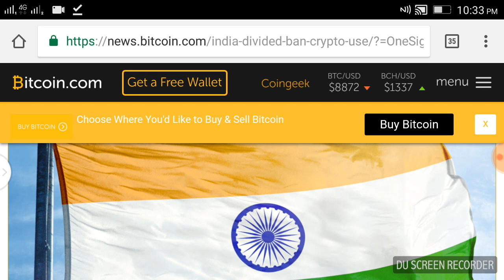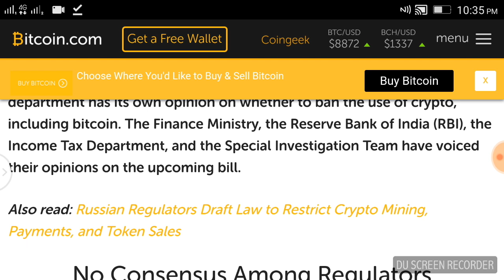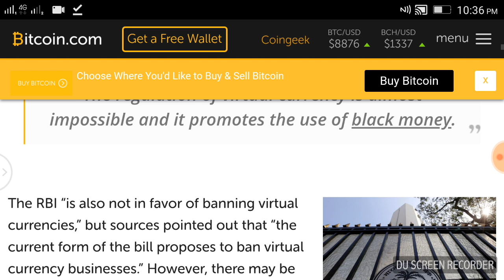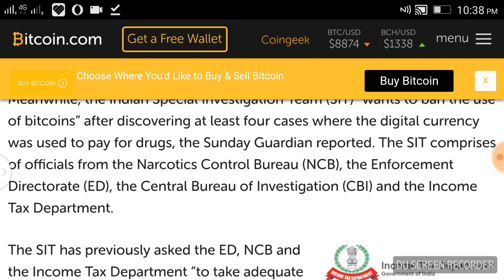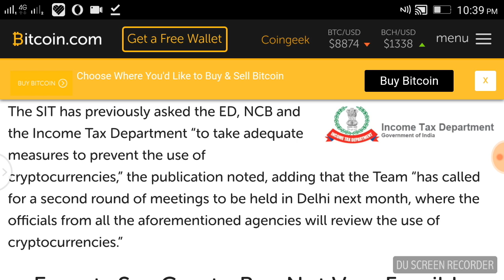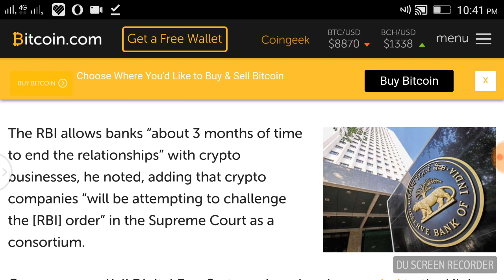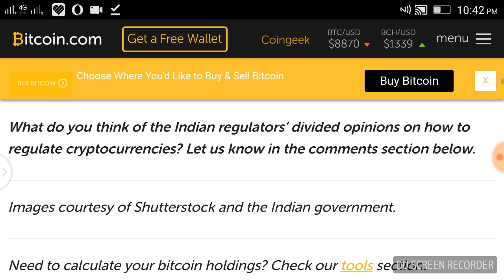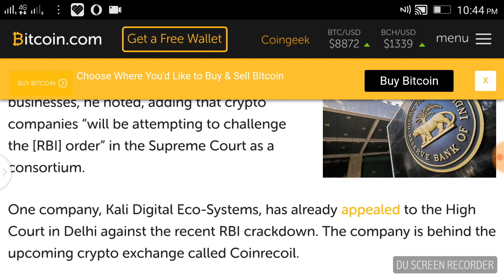Daily Bitcoin News In no 10, Bitcoin News in India, World wide bitcoin news in telugu